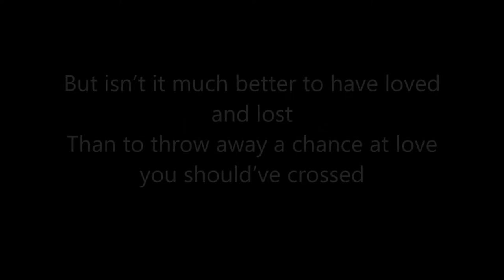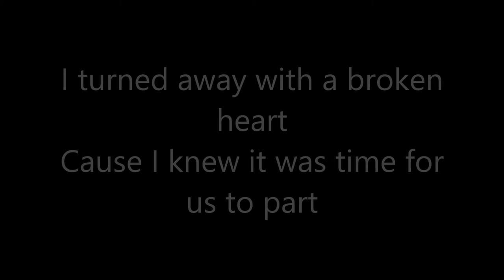"She Said" Original Song w/ Lyrics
Just a song I wrote that I'm looking for feedback on; good or bad.

This was entirely recorded on my laptop so excuse poor quality.

I realize I'm not a very good singer but I wanted to try anyways.
Any feedback is greatly appreciated as I want to improve as best I can.

Thanks.